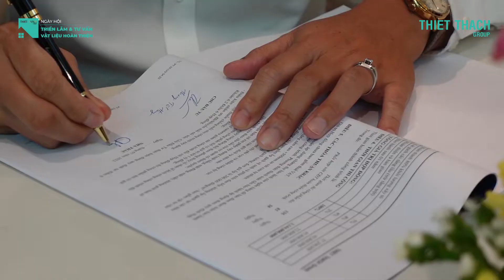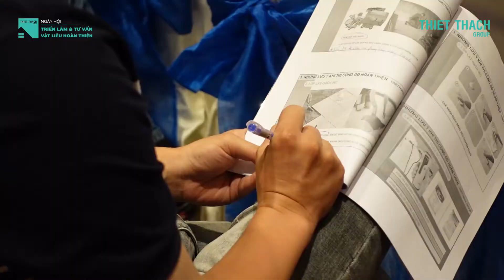🔔Ngày Hội Triển Lãm & Tư Vấn Vật Liệu Hoàn Thiện 17/07/2022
Sáng ngày 17/07, Ngày hội "Triển Lãm & Tư Vấn Vật Liệu Hoàn Thiện" do THIET THACH Group tổ chức đã diễn ra thành công tốt đẹp với gần 100 khách tham dự, 08 gian tư vấn trưng bày vật liệu hoàn thiện, 04 chuyên đề được chia sẻ cùng các hợp đồng xây dựng được ký kết ngay tại ngày hội.
THIET THACH Group trân trọng cám ơn sự đồng hành của Công ty Eurowindow, Vật liệu xây dựng Trường Thịnh, Thang máy Sanyo Minh Long, Mosa Việt Nam, Ưu Việt Solutions, Lumi Việt Nam, Stonelife Việt Nam, Sanko Việt Nam và Hùng Gia Cariny đã cùng tạo nên 1 Ngày hội ý nghĩa.